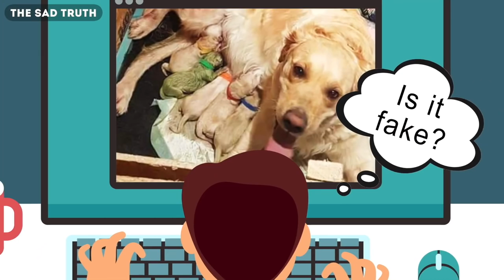14 Most Inspiring Animal Stories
14 Most Inspiring Animal Stories

Description:
Charlie from Top 10s counts down the 14 Most Inspiring Animal Stories! Here is an animated compilation video of some of our best videos about animals! In this mash up we have a story about Ham the first NASA monkey or chimp in space as well as the first dog in space known as Laika! We can also see a lot of inspiring animal rescues by humans as well as see the story of a golden retriever who had a green puppy in a rare event that was captured on camera!